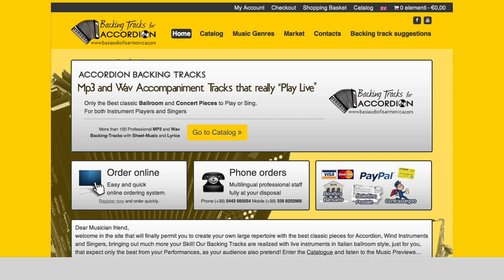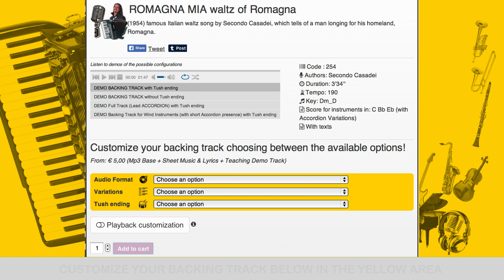ROMAGNA MIA (S.Casadei) waltz: Playalong Backing Track Sheet Music C B♭ E♭ variations for Accordion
Playalong Backing Track Sheet Music C B♭ E♭ with variations for Accordion and all instruments on the link above-ROMAGNA MIA (S.Casadei) waltz of Romagna